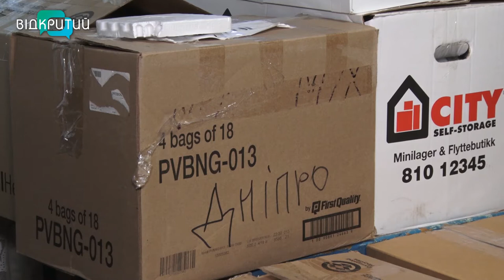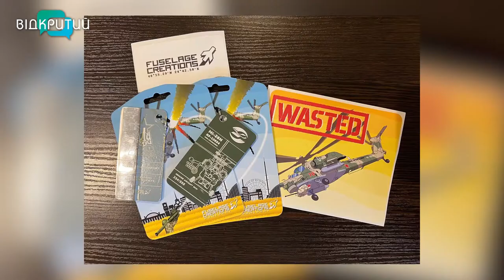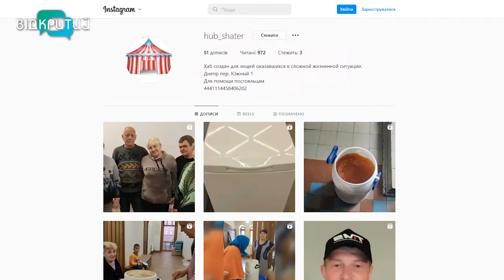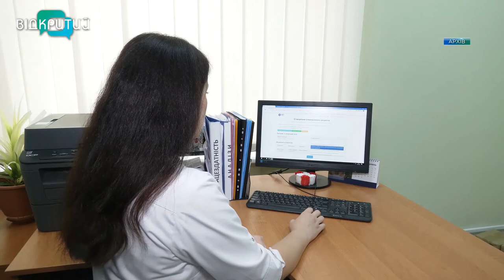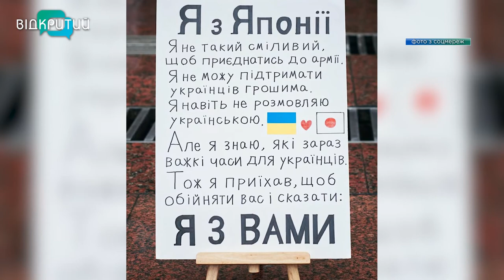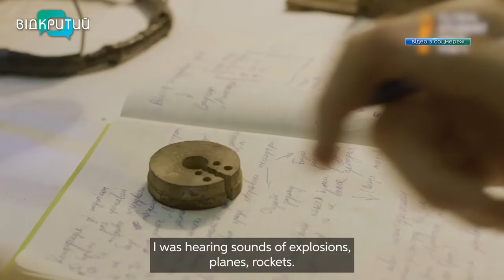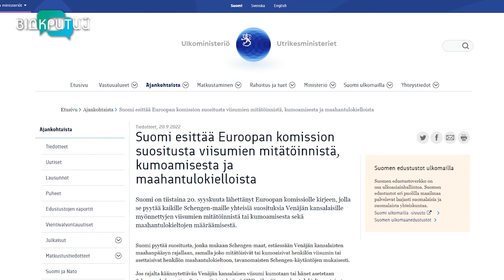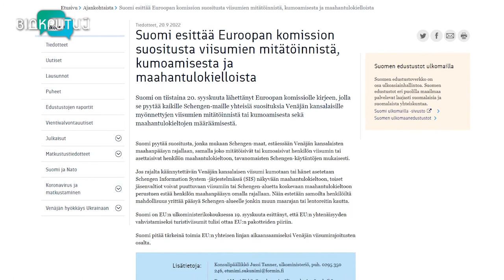Новини OPEN NEWS від 21 вересня 2022 року 20:15